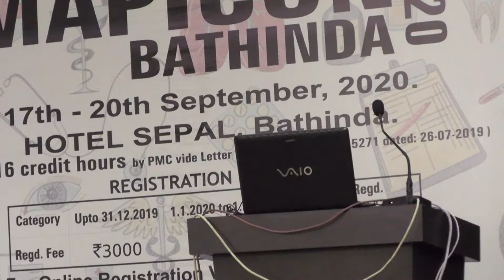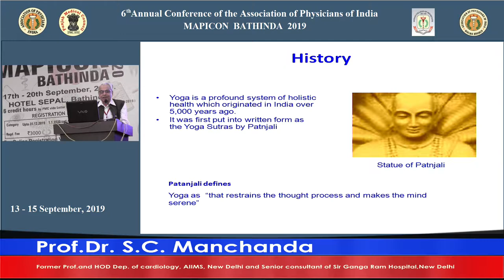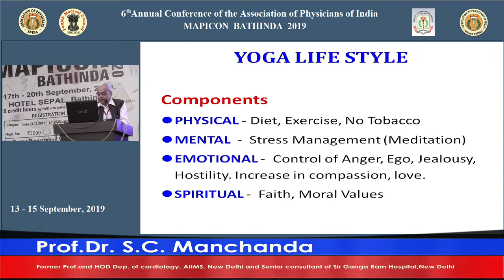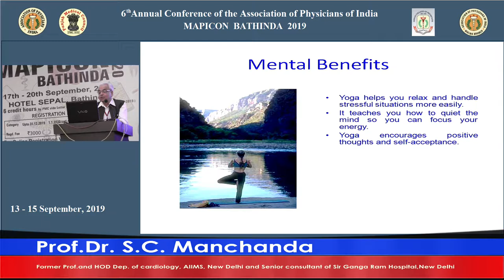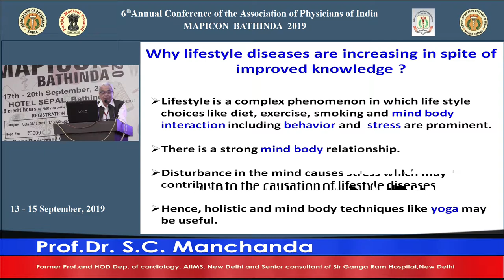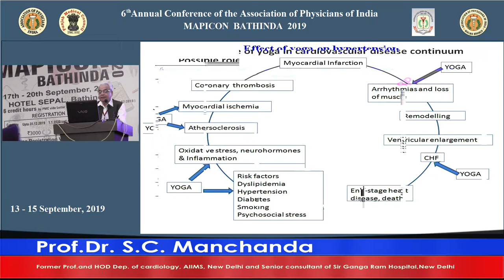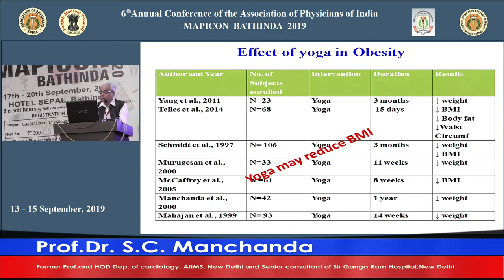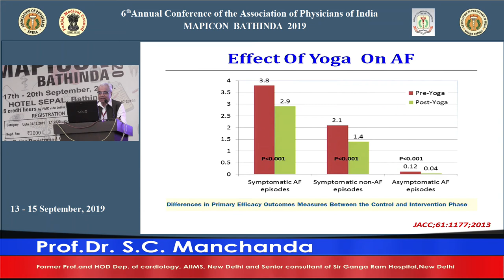Prof Dr S C Manchanda 01 (Mapicon 2019)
Mapicon 2019  Bathinda
Dated: 15/09/2019